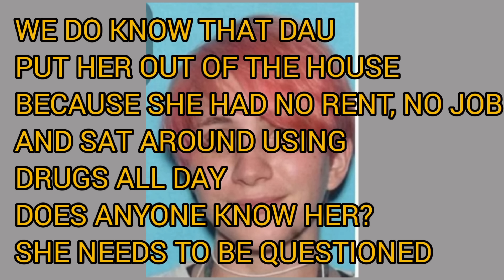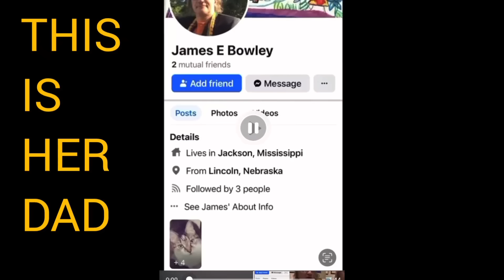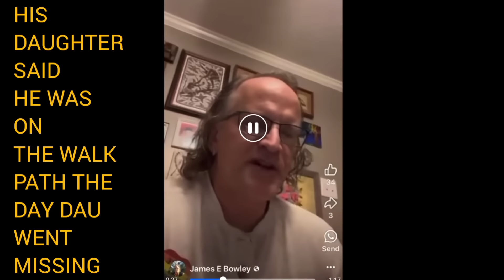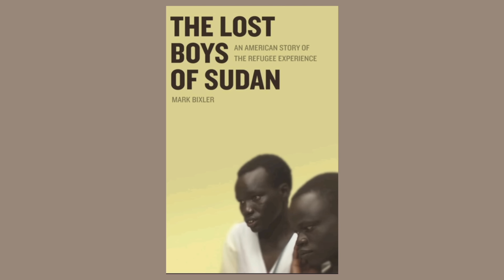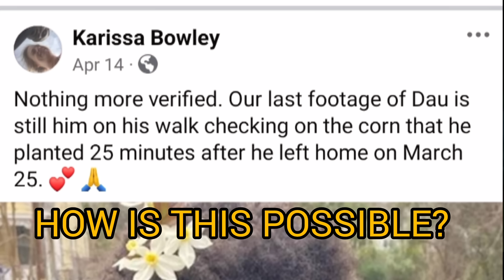Justice For Dau Mabil/Jackson,Mississippi Knows What Happened. .....